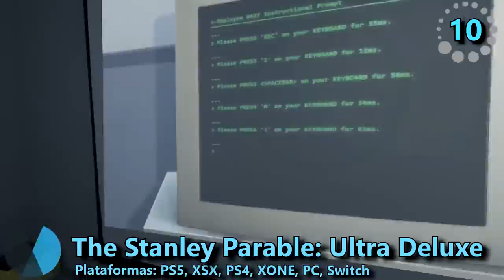Los MEJORES JUEGOS INDIES de 2022 - TOP 25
¿Cuáles han sido los mejores juegos indies de 2022? En este reportaje seleccionamos los videojuegos independientes más destacados del año, como Stray, NORCO, Tunic o Rogue Legacy 2, entre otros.